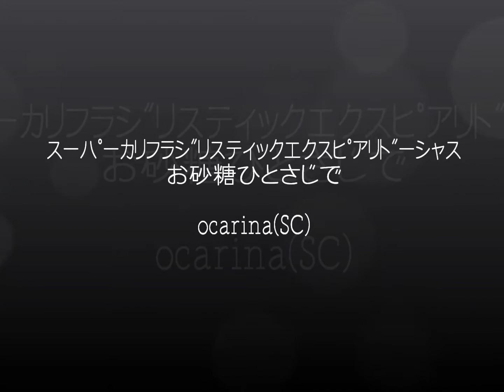ｽｰﾊﾟｰｶﾘﾌﾗｼﾞﾘｽﾃｨｯｸｴｸｽﾋﾟｱﾘﾄﾞｰｼｬｽ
『お砂糖ひとさじで』も続きます。